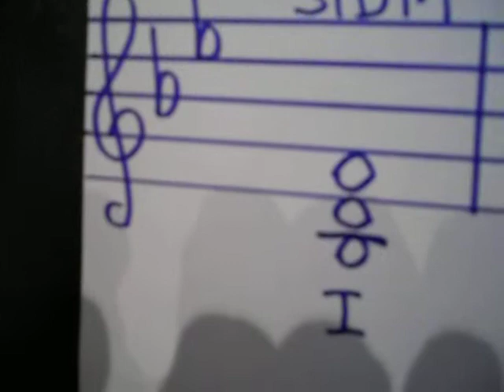Tutorial 33 de piano (acordes tonales de Sib M). Profesor: Joaquín Blasco Pagán.